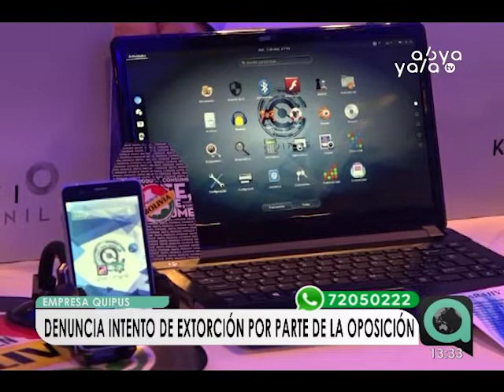Gerente de Quipus denuncia intento de extorsión de la oposición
El gerente de la empresa Quipus, Segundino Cortez, denunció un intento de extorsión por parte de la oposición, a través de una consultora contratada en Cochabamba, donde por una llamada telefónica intentaron extorsionarlo a cambio información.
La autoridad presentó el audio ante la Fiscalía de La Paz como prueba del hecho.